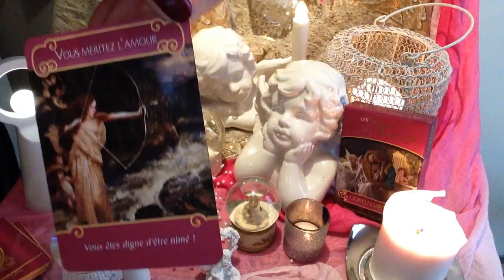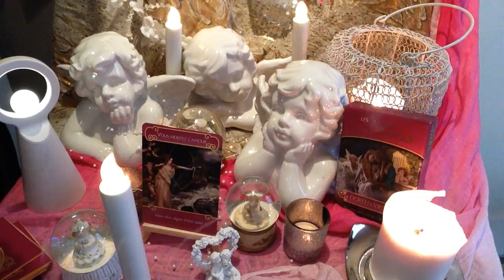VOTRE ANGE VOUS PARLE...